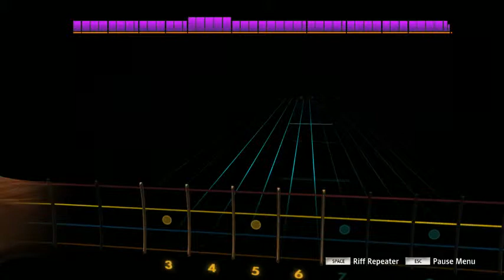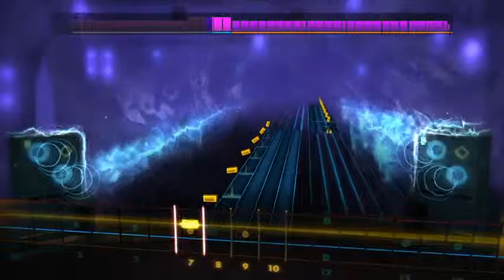Rocksmith 2014 Bass: The Killing Moon by Echo and the Bunnymen 98%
A great, unique song from Rock Band 2, probably one of my favourite drum tracks from that game.